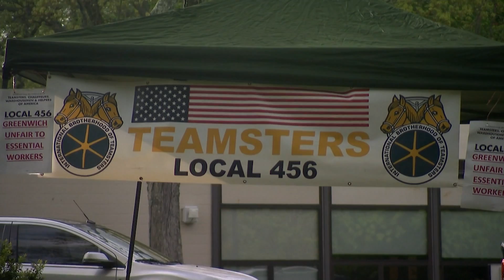Teamsters protest in Greenwich, calling for more money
They showed up at an unrelated budget meeting and said the offers for raises have been insulting.